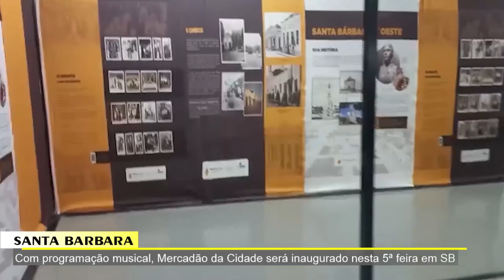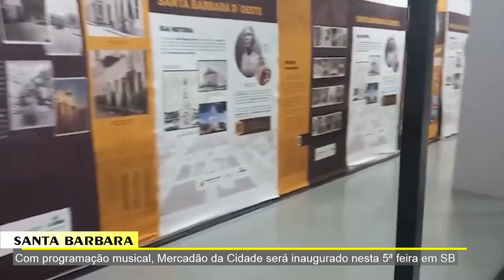JORNAL DA TV SBN – 01/03/2023 – Novos radares entram em operação nesta quinta-feira em Americana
• Com programação musical, Mercadão da Cidade será inaugurado nesta 5ª feira em SB
• Busca por um homem desaparecido em São Sebastião é suspensa temporariamente
• Novos radares entram em operação nesta quinta-feira em Americana